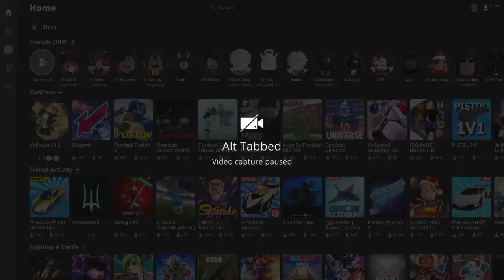Shiwitaka vs Fruit Loops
Shiwitaka takes on Fruit Loops in a bo5 series in 4.2!